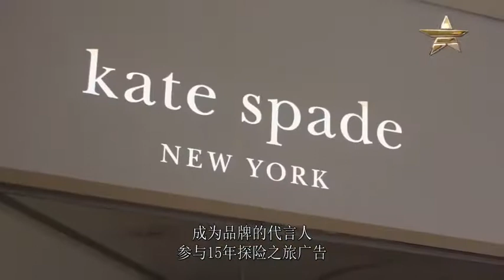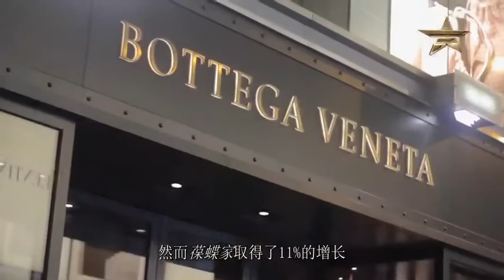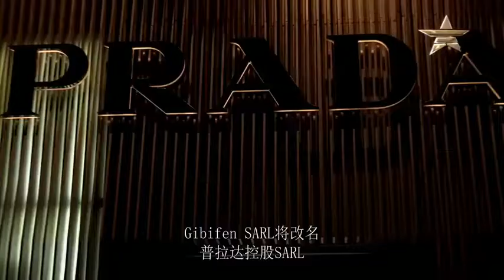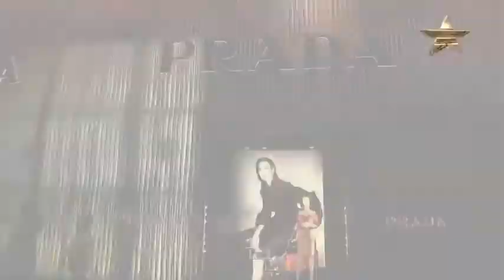Dolce&Gabbana 被控欺诈逃税数百万欧元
Dolce&Gabbana 被控欺诈逃税数百万欧元，终于胜诉。H&M庆祝与设计师合作10周年。好莱坞明星将登台百老汇。Kate Spade更换新的代言人。